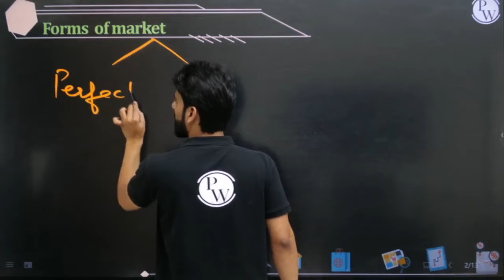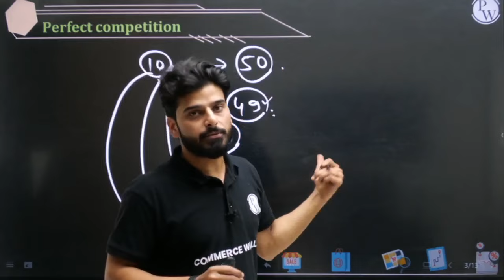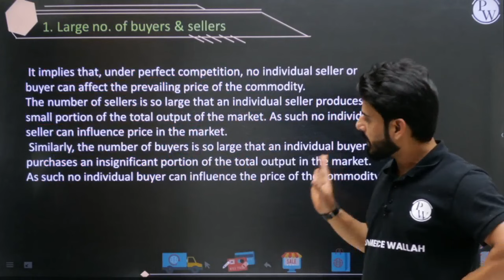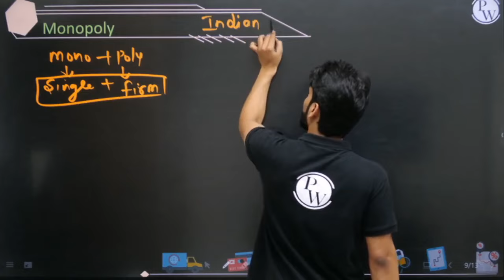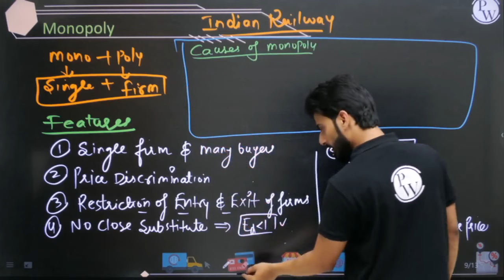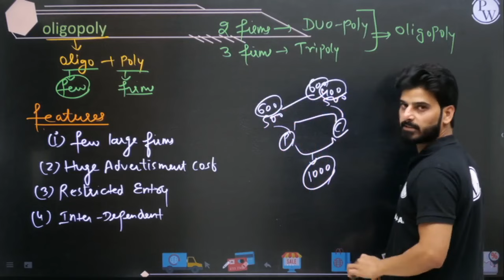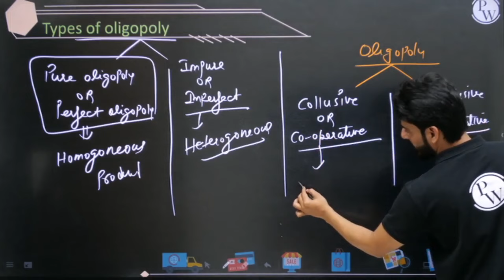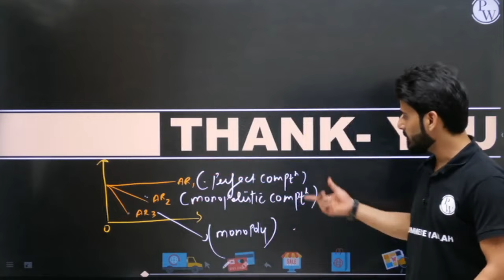Forms Of Market in One Shot | Everything Covered | Class 11th Economics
Vishwaas - 12th Commerce

• This batch is for students of class 12th commerce session 2022-23
• The best faculties of India will cover Accountancy, Business Studies, Economics and Applied Mathematics.
• All the classes will be provided in recorded form in One shot session on our Youtube channel Commerce Wallah.
• Class notes will be provided on our PW App in PDF format.
• Classes will be provided 4 days a week. Class schedule will be posted on Community and Announcement Section of the batch.
• Classes for CUET will be provided tentatively from November and first week of December.